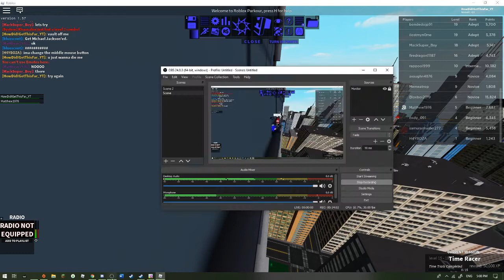Roblox | Parkour | Playing With Beeman!